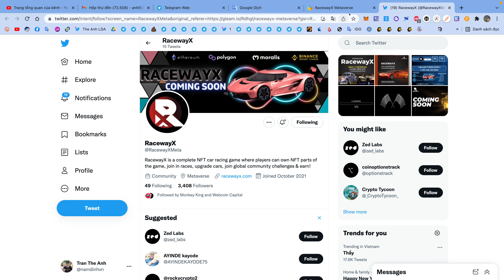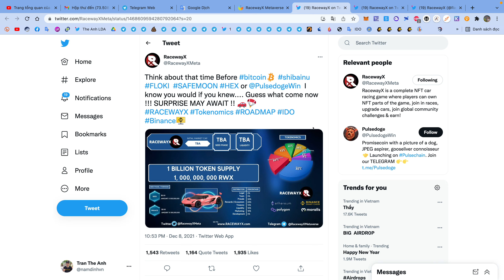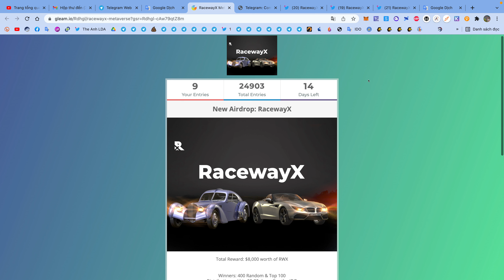Hướng dẫn nhận 5$ token RWX mạng BSC